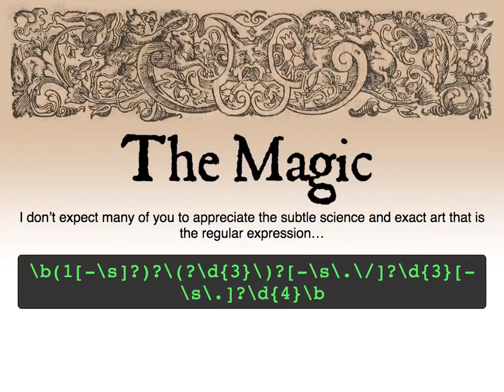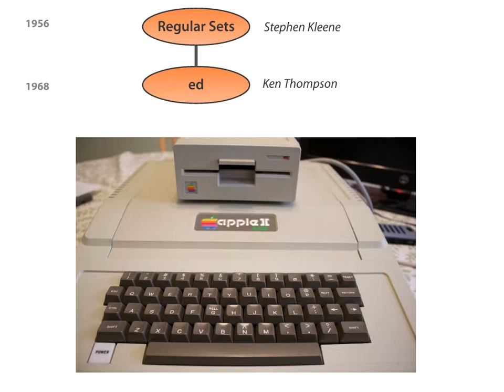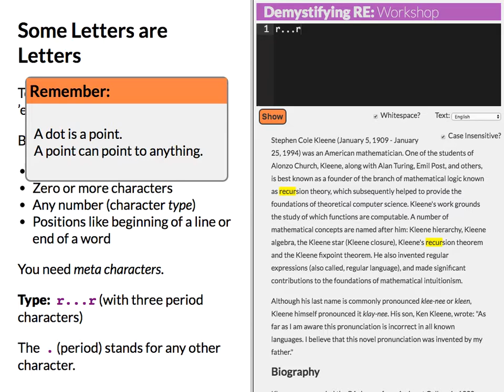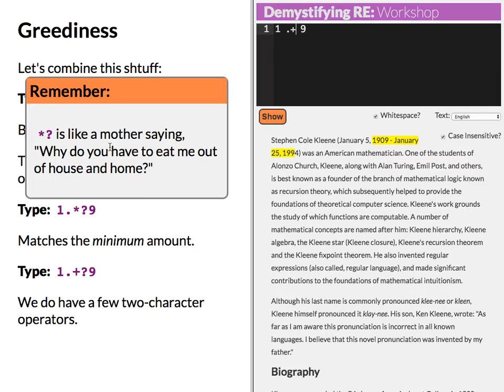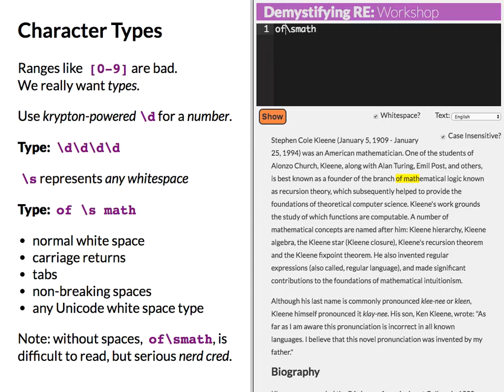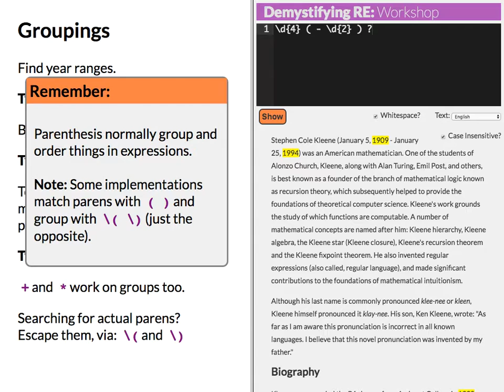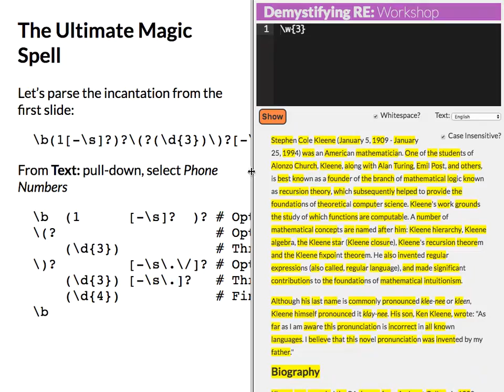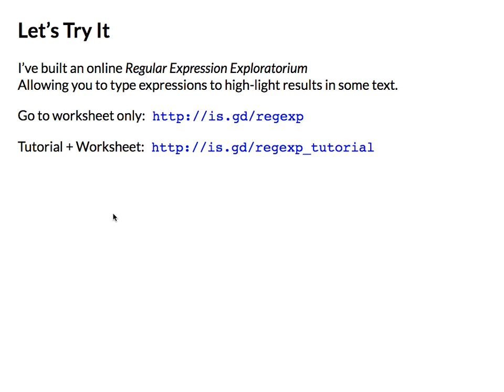Demystifying Regular Expressions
My workshop given at @osbridge in 2016 for leveling up on regular expressions... comes with a simplified history that shows why regex's have more variations than they should.

Want to follow along?